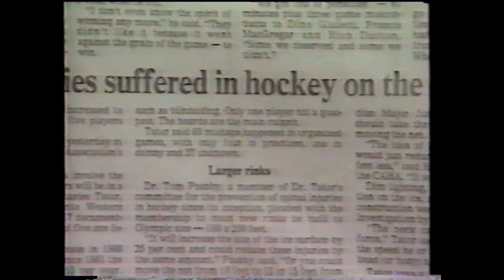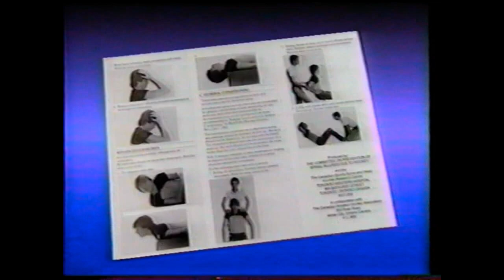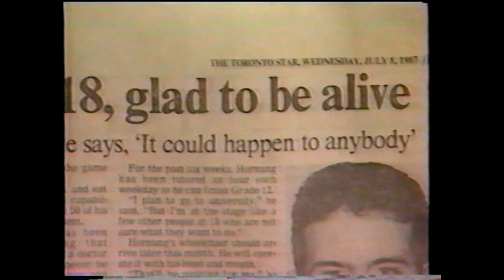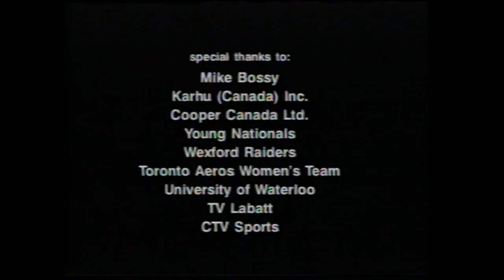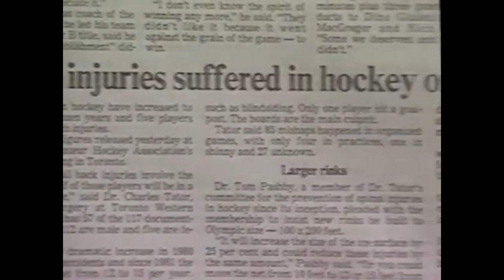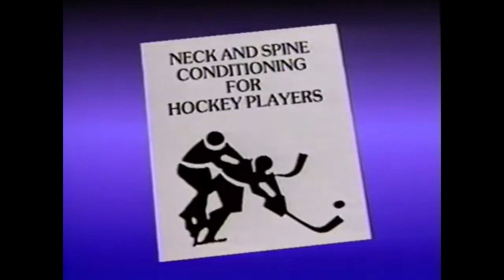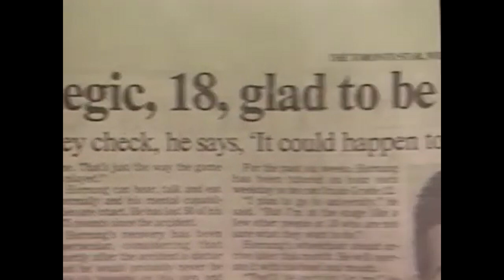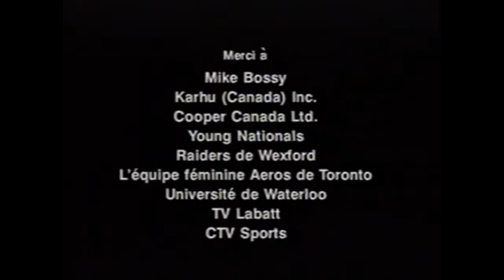Smart Hockey with Mike Bossy 1988 Full HD English and French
Canadian Tire special instructional VHS video that Mike Bossy made shortly after his last season in the nhl

upgraded video quality in English and French

1988 Canadian Tire